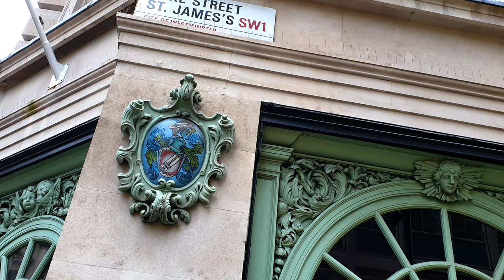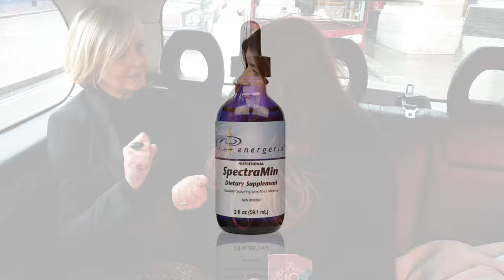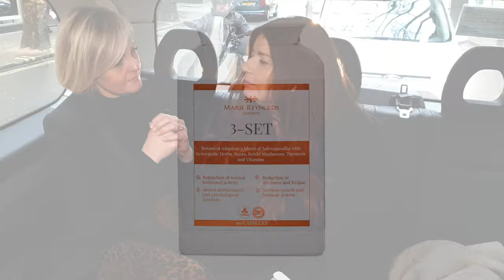JOGB EXPLORES THE WONDERFUL WORLD OF MARIE REYNOLDS ... JO ON THE GO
Welcome back to Jo On The Go, my black cab series in London interviewing wonderful experts and personalities in the world of wellness and beauty. It's always a fun, informative journey. Here I wanted to immerse you in the wonderful world of Marie Reynolds, an adorable,  much-celebrated, wellness and skin expert whose bespoke approach to wellbeing through consultation combines many energetic therapies and diagnostic tools and is utterly unique. Here she shares her story, her beliefs, and talks all about the theory behind energetic medicine, Bowen Therapy, the importance of Fascia in health and beauty, and introduces her exclusive range of skincare and supplements. Check out her website below for more details, and where to book in a consultation with her: either at Fortnum & Masons for skincare and her amazing facials including the Masterlift, or for wellness treatments at her clinic in Reepham, Norfolk.

For JO ON THE GO on IGTV to see series 2

As a digital journalist, with over 30 years in publishing as a lifestyle expert, Jo's aim is to introduce you to and provide you with knowledge and techniques for wellness, beauty, nutrition, for a healthier modern lifestyle.

Jo always been a complete naturals fan due to her fair skin and naturally auburn hair, and uses no filters or camouflage. "I'm not afraid of ageing. I am a role model to my three kids on how to be confident and satisfied with your self. That's what matters to me most in life."

"I only show you products that I genuinely use. I am a wellness lifestyle beauty author & journalist across leading international magazines and newspapers, and author of 12 published books. My passion is in interviewing brand experts, ambassadors and founders - to share their experiences in life and their wisdom. Products are invariably sent by a PR for review - just as they have for the entire length of my career as a beauty & wellness editor. The views on JOGBLIving YouTube channel are entirely my own and based on having personally tried products myself in the course of my career. If a company should join and support me in any way financially it will be clearly labelled as an AD.